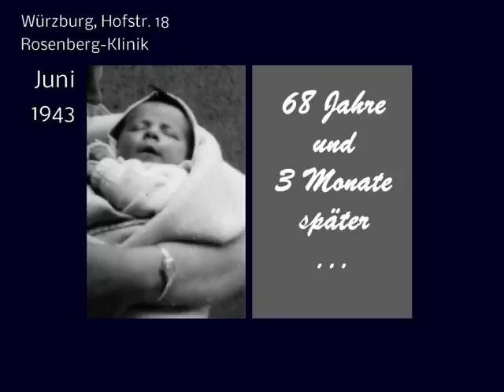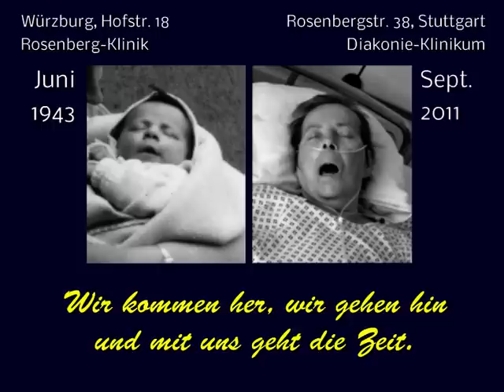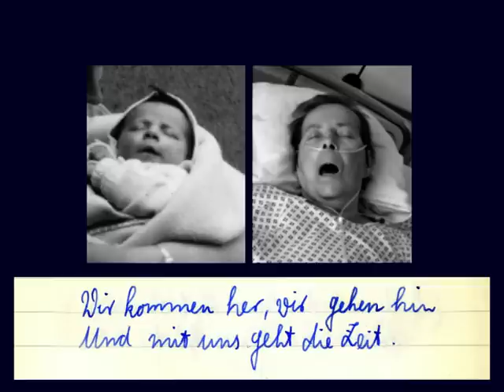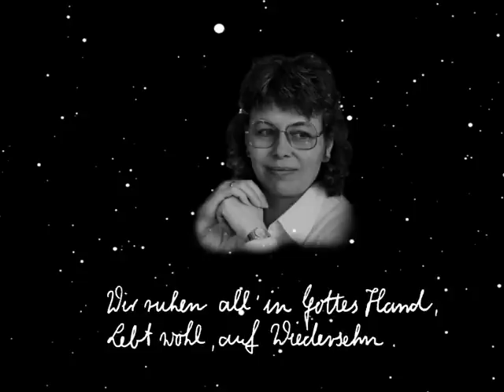Abschiedslied: "So ist in jedem Anbeginn das Ende nicht mehr weit" (Auld Lang Syne)